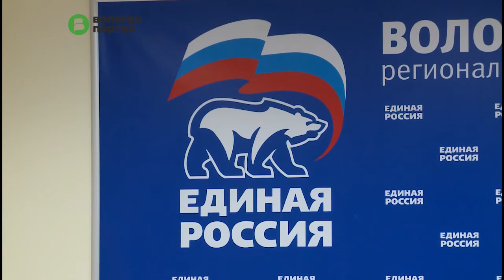Заявки на ремонт дворов Вологды в рамках проекта «Городская среда» будут приниматься до 31 марта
Такое решение приняли на рабочей встрече представители партии «Единая Россия», Администрации Вологды и ТОСов. Первоначальный срок приема заявок был продлен на неделю, чтобы вологжане успели собрать все необходимые для этого документы.